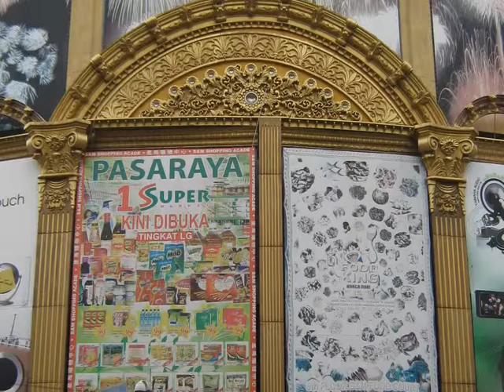INDEPENDENCE SQUARE MALAYSIA 140 by